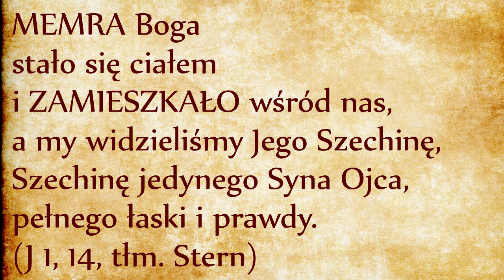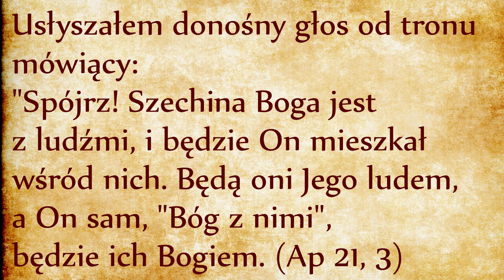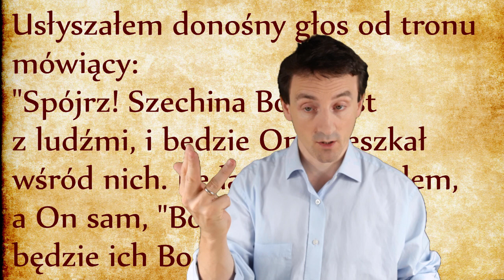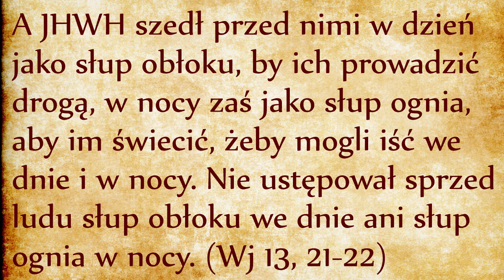Słup obłoku (Wj 13, 21-22)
Słup obłoku jest ZNAKIEM zbawienia, ZNAKIEM obecności Boga zbawiciela pośród swojego Ludu. Towarzyszy mu w trudach na drodze tego ludu pielgrzymującego ku wolności, ale zniknie po wejściu do Ziemi Obiecanej. Tam nastąpi zmiana w sposobie przeżywanie wiary. Inna wiara była tych, którzy wiedzieli Boże cuda na własne oczy, inna będzie wiara ich dzieci, którzy będą opierali swoje życie tylko i wyłącznie na wierze ze słyszenia. Bo nasza dzisiejsza wiara nie opiera się na namacalnych dowodach materialnych, nasza wiara pochodzi ze słyszenia. Podobne zjawisko powtórzy się po zmartwychwstaniu Jezusa: 500 uczniów widziało zmartwychwstałego Jezusa i na tym widzeniu opierało swoją wiarę. Ale następne pokolenie uczniów już nie miało tego doświadczenia. O nich Jezus mówił: “błogosławieni, którzy nie widzieli, a uwierzyli” (J 20, 29).
Jeśli chodzi o Izraelitów na pustyni, towarzyszyła im Boża obecność w postaci słupa obłoku, która w tradycji rabinicznej jest określona jako Szechina, co dosłownie oznacza „zamieszkiwanie” Boga na świecie. Odnajdujemy nawiązanie do Szechiny w prologu Ewangelii Jana, gdzie mowa o Słowie, które zamieszkało wśród nas. Zamieszkać to po grecku Skenoo, co dosłownie oznacza “rozbić namiot”. Skenoo fonetycznie jest bliskie brzmieniu Szechina, dlatego Żydzi słuchający prologu Ewangelii Jana mieli ogrom skojarzeń. MEMRA Boga (czyli Słowo Boże) stało się ciałem i ZAMIESZKAŁO wśród nas, “a my widzieliśmy Jego Szechinę, Szechinę jedynego Syna Ojca, pełnego łaski i prawdy” (J 1, 14, tłm. Stern). Jeśli Jezus był ogłoszony Szechiną mieszkającą wśród ludzi, to oznaczało, że Dzieło Zbawienia wróciło do historii Izraela!
Szechina pojawi się znów w Księdze Apokalipsy, kiedy święty Jan (znowu on) pisze o niebiańskiej Jerozolimie, której Baranek jest światłością: „Usłyszałem donośny głos od tronu mówiący: "Spójrz! Szechina Boga jest z ludźmi, i będzie On mieszkał wśród nich. Będą oni Jego ludem, a On sam, "Bóg z nimi", będzie ich Bogiem.". (Ap 21, 3).
Święty Jan celowo przedstawiał Jezusa jako Szechinę Boga, jako Słowo HaSzem. To samo słowo, które nawiedziło Egipt podczas dziesiątej plagi (link powyżej), to samo słowo obecne przy stworzeniu świata. Memra HaSzem jest obecne w uroczystych chwilach stwórczych: podczas stworzenia świata, podczas wyzwolenia z niewoli Egiptu, podczas wyzwolenia z niewoli grzechu (dzięki śmierci Chrystusa) oraz podczas nowego stworzenia Nowej Jerozolimy. Jezus jest Memra HaSzem! Coś niebywałego! Wyobraźcie sobie szok, jaki przeżywali pierwsi uczniowie słysząc takie słowa!
Szechina to coś więcej niż słup obłoku. Szechina jest światłem wewnętrznym. Kiedy spocznie na Mojżeszu, promieniowanie z jego twarzy będzie świadczyć o obecności w nim samego Ducha Bożego. Dzięki Szechinie Mojżesz sam stanie się światłem. Niewidzialne światło Szechiny nie zatrzymuje się w Mojżeszu ale oświetla wszystkich członków Ludu Bożego i będzie promieniować w świecie pogrążonym w ciemnościach! Szechina to światło niebiańskie. Nie widzialne światło słoneczne, ale światło odsłaniające to, co dotąd oko nie widziało. Szechina to Świetlista Obecność HaSzem. Dostrzegają ją ci, którzy są na tyle wolni od pożądań zmysłowych, że odważyli się powstać i podążać za HaSzem drogą zbawienia, w pielgrzymowaniu zewnętrznym i wewnętrznym.
Jezus jest ostatecznym objawieniem Szechiny Haszem pośród swojego Ludu. Szechina całkowicie przeniknęła ludzkie ciało Jezusa i promieniowała od niego. Jezus promieniował Szechiną, i dopełnił to, co zaczęło się od Wyjścia Izraelitów z Egiptu. Szechina Jezusa świeci tak mocno, że oświetla wszystkie narody i wzywa wszystkich pogan do dołączenia do Izraela, do odpowiedzi na wezwanie Boga, do podjęcia trudnej drogi ku wolności, do podjęcia pielgrzymki przez pustynię ku Ziemi Obiecanej.
Szechina objawia obecność Boga. Ten Bóg nie jest już bezimienny. Jego imię to Haszem, ale Jezus objawił głębię tego Imienia, mianowicie Abba, Tato, Tatusiu. Ojciec zaprasza swoje dzieci do podążania drogą wolności - nie byle jakiej wolności, nie swobody, jaką daje świat. Ta wolność wymaga od nas bezwarunkowej odpowiedzi na wołanie Słowa Bożego, wymaga, żebyśmy przekroczyli pustynię i ciemność śmierci, ale obiecuje, że przez cały ten czas będziemy oświeceni Szechiną świecącą wewnątrz nas. Chrzest uzdolnił nas do przyjęcia tej Szechiny, nasze pielgrzymowanie trwa od chwili naszego chrztu. Ciąg dalszy historii Izraelitów jest proroctwem na temat naszej własnej przyszłości, dlatego będziemy śledzili ich los z zapartym tchem.

Judaizm Religia żydowska Żydzi Talmud